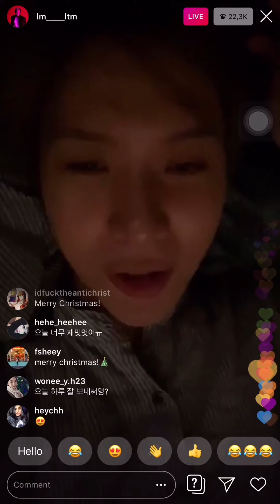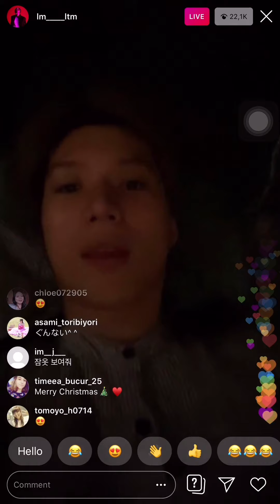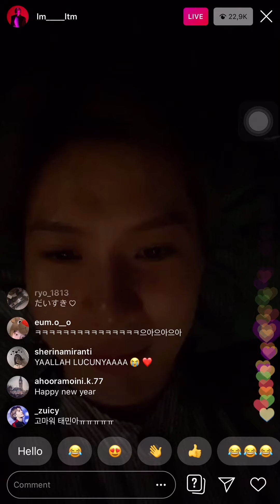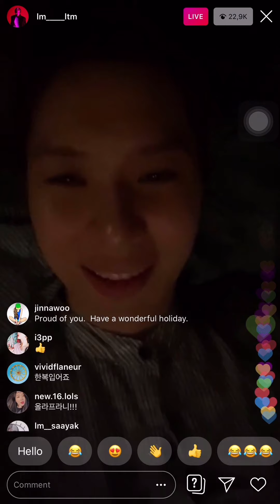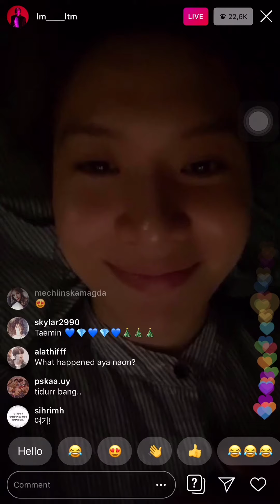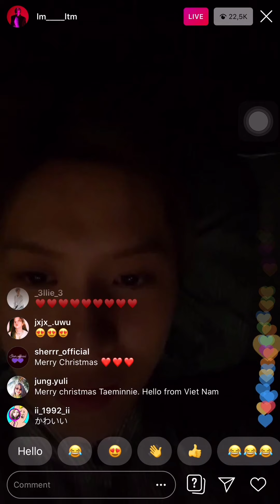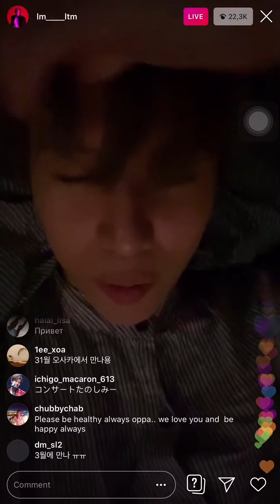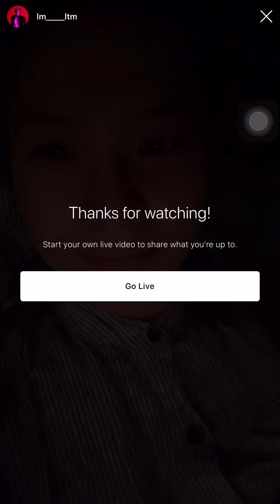191225 SHINee’s Taemin Insta Live | Post fan-meeting chat